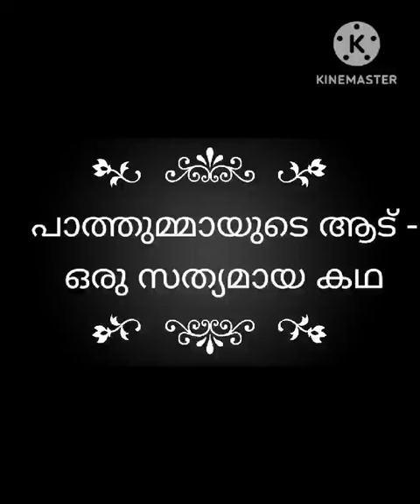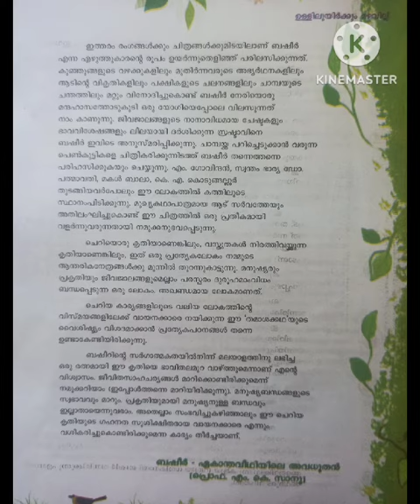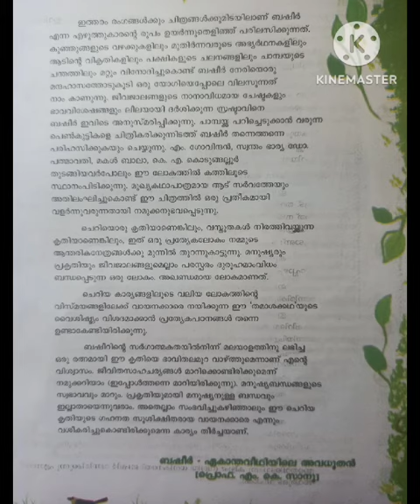പാത്തുമ്മായുടെ ആട്@9th ക്ലാസ്സ്‌ ജയശ്രീ ടീച്ചർ GHS പൂയപ്പള്ളി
Chikkoos Kitchen &Entertainment